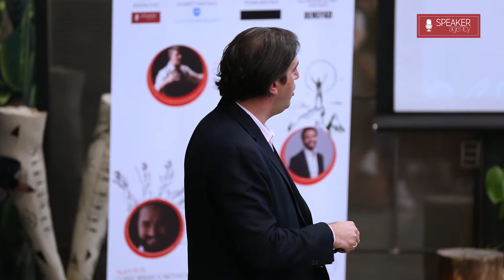Özer Koç | Sürecin İlerleyişi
FranklinCovey Türkiye’de Fasilitasyon Uzmanlık Alanı Lideri olarak görev alan Özer Koç, orta öğrenimini Kadıköy Anadolu Lisesi’nde tamamladı. Dokuz Eylül İ.İ.B.F. İşletme Bölümü’nü takiben, Moreno Enstitüsü eğitmenlerinden Günter Ziegler yönetiminde 2 yıl süre ile Psikodrama eğitimi aldı.
“Yabancı Uyruklu Personelin Oryantasyonu” projesi Hitachi-Japonya tarafından kabul edildi. Projenin ilk uygulamalarını Japonya’da bizzat gerçekleştirdi ve sürdürülebilmesi için gerekli altyapıyı oluşturdu. Türkiye’ye döndükten sonra Canon’un İç Anadolu bölgesindeki bayilerinin proje departmanlarının altyapısını hazırladı ve yöneticiliğini yürüttü. Daha sonraki yıllarda sırasıyla 3M ürünleri için Ege bölgesinde Kurumsal Satış Müdürü, özel bir eğitim ve danışmanlık firmasında eğitim koordinatörü ve ardından eğitmen / danışman olarak hizmet verdi.
2010 yılında JCI Türkiye tarafından “En Başarılı Eğitmen” ödülüne layık görüldü. Aktif üyesi bulunduğu çeşitli sivil toplum örgütlerinde (IAF, ATD, AIESEC, JCI, KALID vb.) gönüllü olarak proje yöneticiliği, şube yöneticiliği ve eğitmenlik yaptı.
2011 yılında Drucker Institute tarafından hazırlanan Drucker Management Path Yönetici Gelişim Programı’nı Türkiye’ye getiren Özer Koç, 2013 yılından itibaren çalışmalarını FranklinCovey Türkiye bünyesinde sürdürmektedir.
2015 yılında ATD Dünya Konferansında “The McGyver Challenge” sunumu ile ülkemizi temsil eden Özer Koç, kurumsal akademilerin desteklenmesi, iç eğitmen gelişimi ve yetişkinlere yönelik eğitimlerin tasarlanması konularında kurumlara danışmanlık ve fasilitasyon hizmeti sunmaktadır.